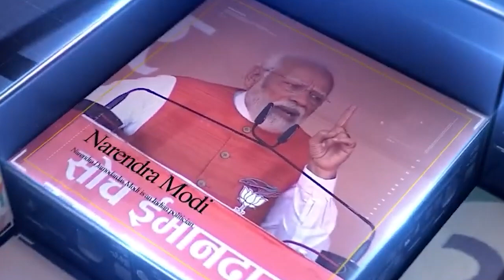ગુજરાતમાં વિધાનસભા ચૂંટણી હરાવવાને લઇને શક્તિસિંહ ગોહિલે PMMODI ને શુ કહ્યું !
Nita Ambani
West Bengal
Railway Minister
#18% GST
निर्मला ताई
HardikPandya #FailedStatePakistan Gujarat #Ahmedabad #YogiAditynath ShameOnBiharPolice Ahmedabad #
Shadow PM#JammuAndKashmir, Machedi#KiaraAdvani#Russia#Shivanna#Shivanna
बाबरी मस्जिद#अजीत भारती